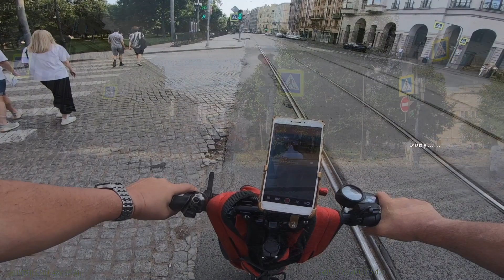07 город Алых парусов СПб 250621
07 город Алых парусов СПб 250621
Татьяна Польщикова, Владимир LUMIERE Две души... автор слов и оператор pointalex

Мы две разных стороны одной … Души
Идем по жизни долгой в забытьи … Любви
Как быть когда нам иначе нельзя
Понять зачем нас занесло в этот мир. Прости…

Стелет Осень кружевные Па Обид
.Погоди уже придет Зима…
Но в себе она еще Весну хранит
.И тогда Любовь решит Сама…
Это значит, что Душа жива
И она найдет свои Слова…

Прямо с Неба протянется рука
«Иди за мной!»… шепнет: «Зову!»
Прямо с Неба придешь издалека
Тобой живу… Тебя зову…. Зову….

У тебя моей Души Душа …. Болит
.Пусть болит, но все же уходи
нарастает словно страшный сон … томит
.Эти боли кстати на Пути
неужели же не спасти
мне в Душу вброшенный твой яркий свет?

Тобой живу… Тебя зову….

Тебя зову…. Зову….

.Наши страсти были всласть,
.А теперь всего-то лишь Слова
.Из сотен тысяч морщин у лица

И с Неба протянется рука
И с Неба придешь издалека

Суббота, 10 января 2009 г.